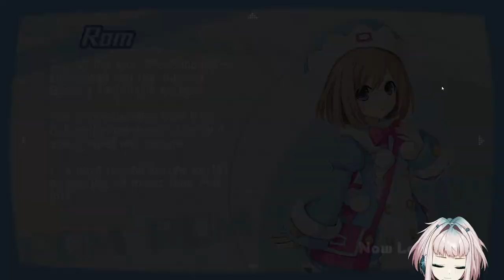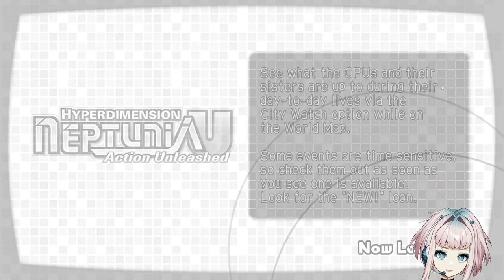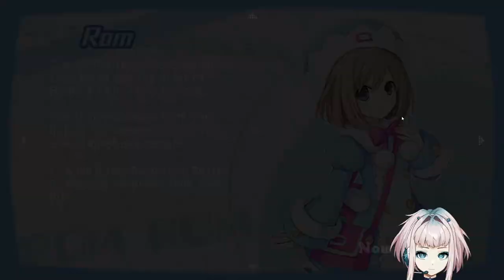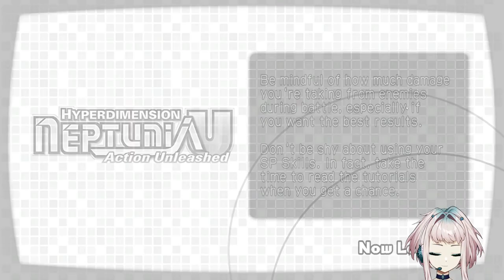Neptunia Z for Zabumafu